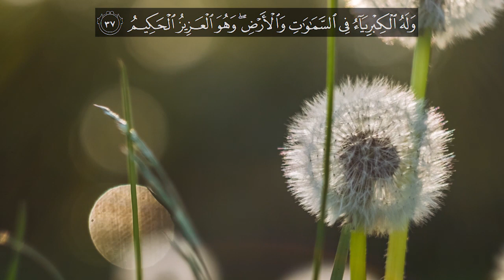Recitation of Surah Al-Jaathiya Verse no 32-37 English Quran